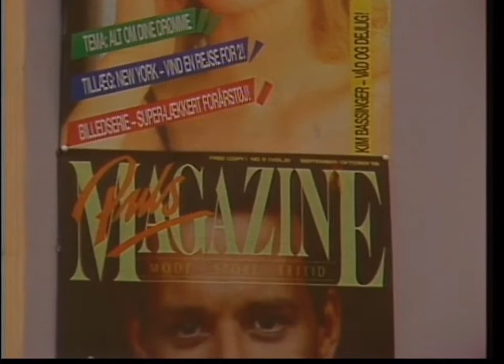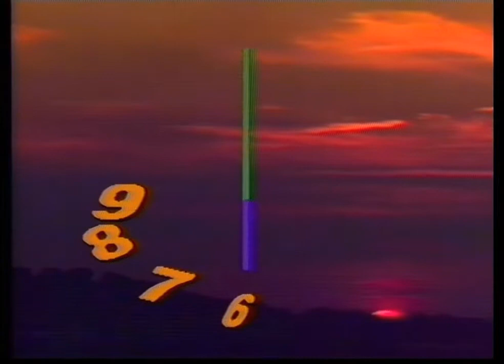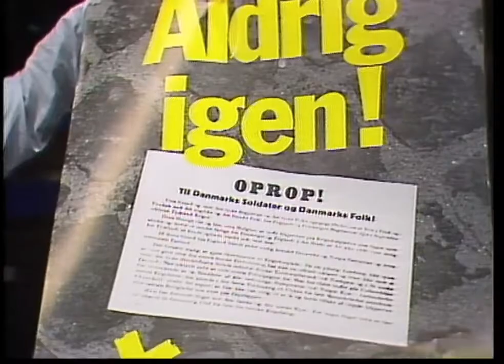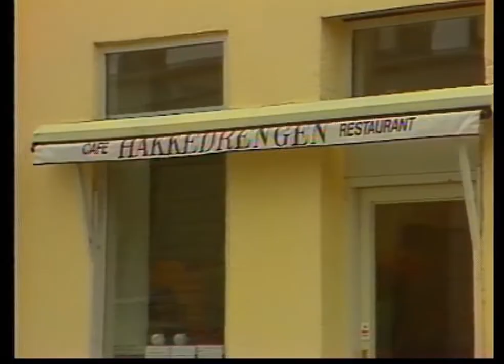Kanal 2 - København. 1984-93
Michael Bundesen (Kanalchef 1984-87)
Camilla Mie R.
Michael Carøe
John og Aage
Anders Frandsen
Niels Christian Meyer (Bubber)
Philip Lundsgaard
Dan Rachlin.

Programmer:
Morgenflimmer
Zigzag bordet
Direkte
Kanal 2 film
Filmmagasinet
Rock i byen
Kanalen informere København